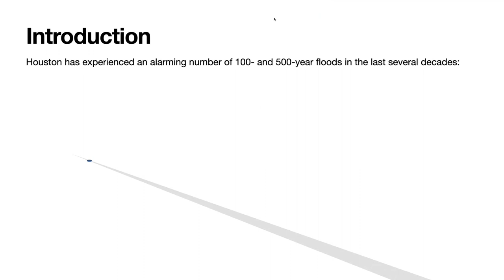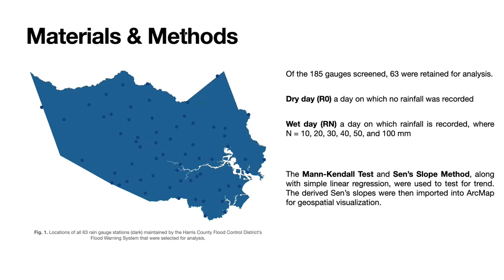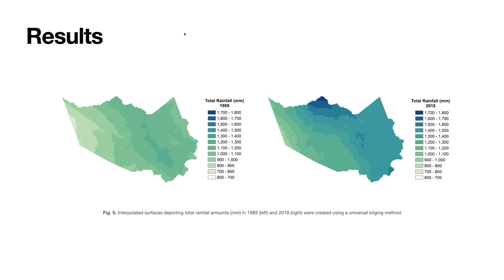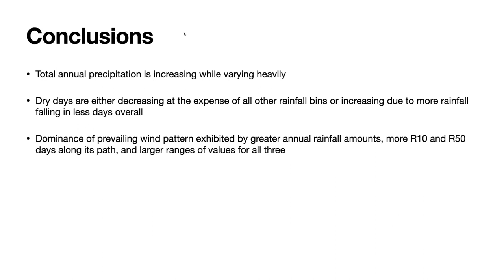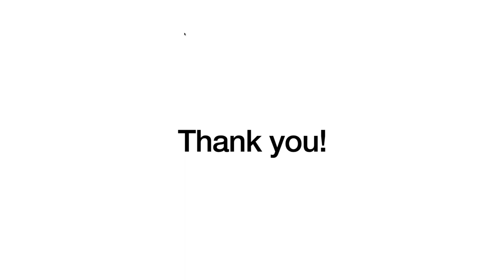Changes in Precipitation Patterns in Houston, Texas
Robert E. Sheriff Lecture, 2021, 1st Place